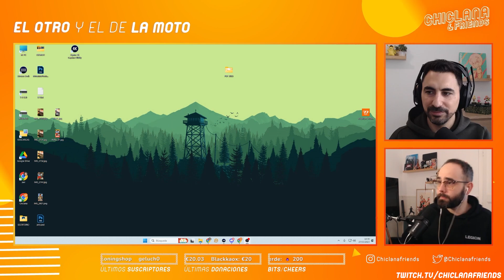Episodio 392: El primer café de la semana nos lo tomamos con vosotros (igual es ya el tercero)